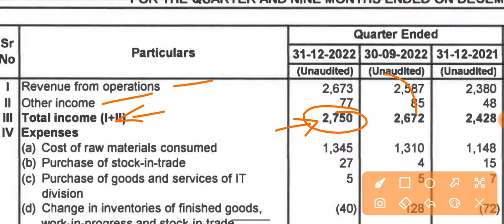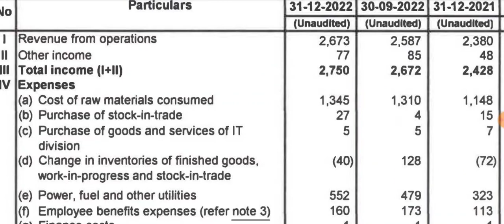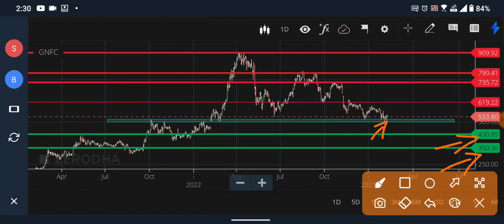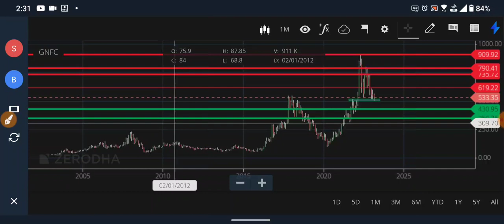GNFC Q3 RESULTS 2023 धमाका | GNFC NEWS | GNFC LATEST NEWS | GNFC SHARE DIVIDEND